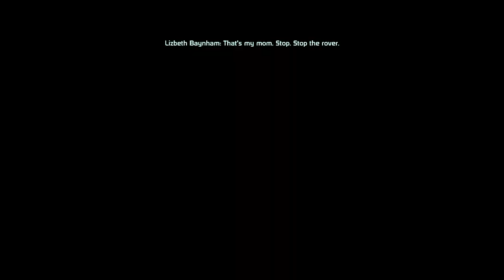Let's Play Mass Effect 1 part 023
We learn the truth about the situation on Feros.